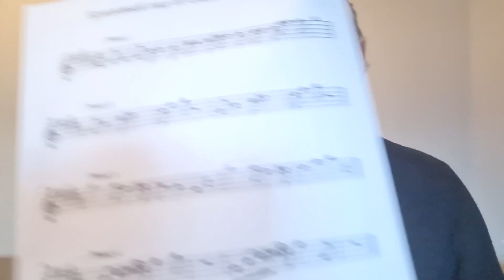Блюзовый лад от Gis +5 этюдов для саксофона от Александра Винокурова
Alexander Vinokurov онлайн школа от Александра Винокурова разбираем На саксофоне базовый лад от Соль диеза и 5 этюдов к нему для взрослых и начинающих по скайпу